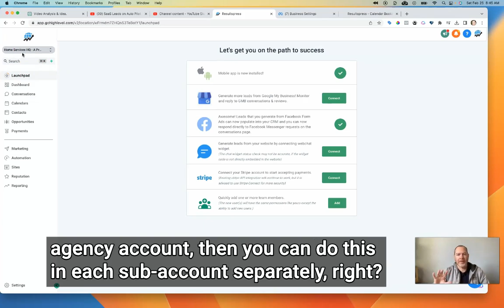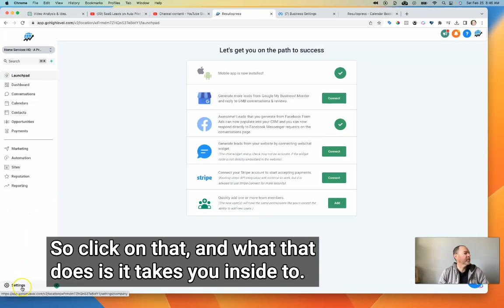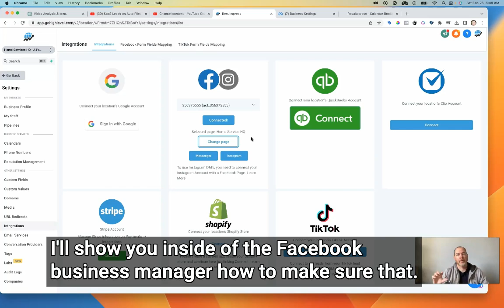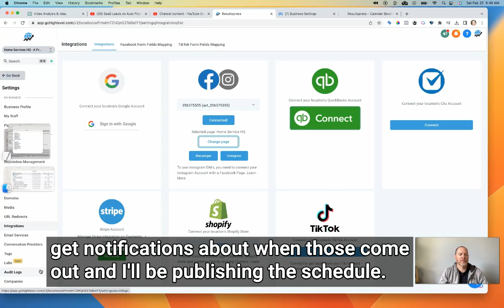Connect Facebook With Go High Level | High Level Integration With FB Business Page | HighLevel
Did your FB page really get integrated with HighLevel? Sometimes a step gets missed - watch this quick video to make sure you have Facebook and High Level integrated and connected the right way!